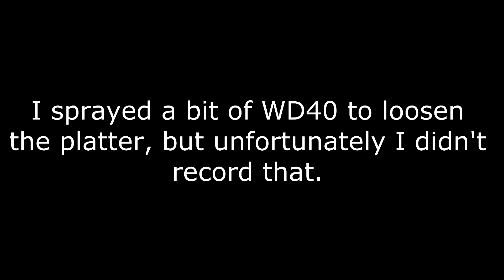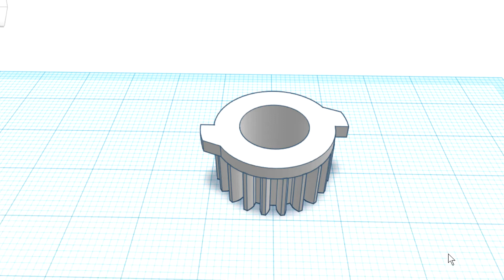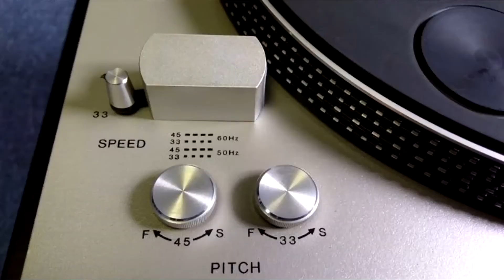Vintage Sony PS 3700 Turntable Repair and Restoration - Part 1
I've bought a Vintage PS 3700 turntable from the 70s in very rough condition. First I want to see if I can repair it to get it fully functional again before starting any servicing and restoration.